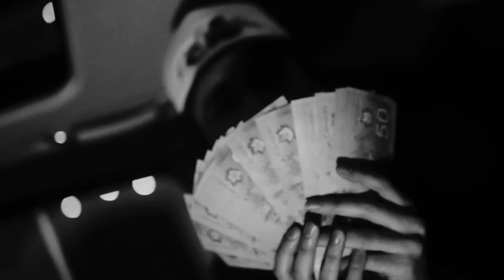Gxlden Child - Missing Something [Official Music Video]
Stream "Hoodrich Harmonies" Now!

Produced by: Gxlden Child & Soso
Shot by: 2AMinJpn
Edit by: DBS

Lyrics:
Winter coming got my ice around me like an Eskimo
Slide in that b*tch like a waterfall
Bust on that d*ck baby stand tall
She eat it up like it's cereal
Coco puffs going nuts shawty look like sandy
White gold got some vvs on it super soaker said I'm looking trendy
My diamonds glizzin white like Donald trump
I smoke that gas like a air pump
Run run you like forest gump
Redrum murder was the scene
Show off that butt like a queen
Diamonds shining like a beam
She got red eyes like a demon
Said she wanna
Got some Demons with me saying sak gen la
In the dark like a Monster
Golden ticket call me Willy wanka
Then she beat it beat it just like Michael Jackson
Take her to the beach and it's so relaxing
Damn... what am I missing?